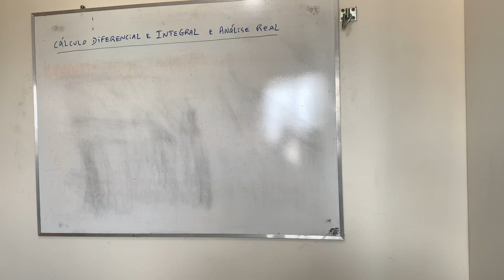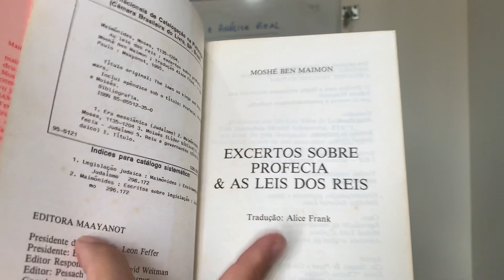Vídeo141: Excertos sobre as profecias e as leis dos reis.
Excertos sobre as profecias e as leis dos reis.
Rabino Moshe Ben Maymon
Editora Maayanot